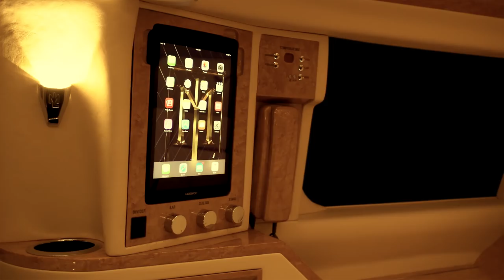Lexani Motorcars Executive Cadillac Escalade Mobile Office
Song: "Believe In Yourself" by Olive Musique

Lexani Motorcars Presents: Tyrese Gibson's Cadillac Escalade Mobile Office

Armoring Available